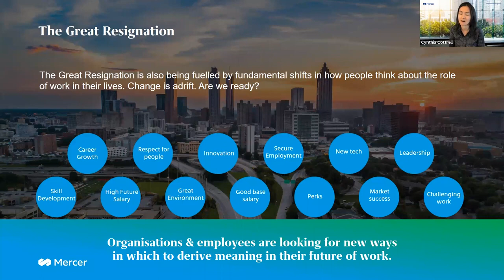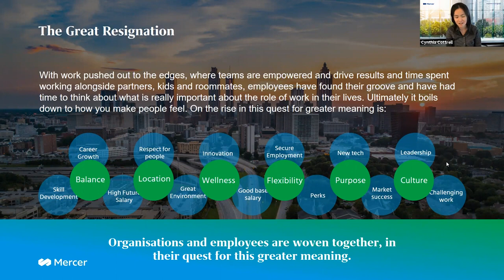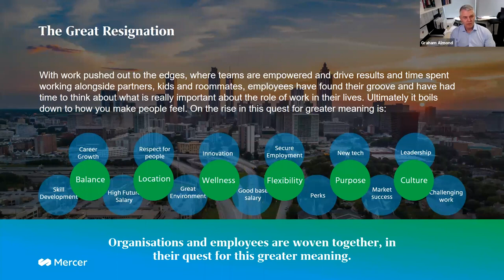The Great Resignation - Part 2: How to become a destination of choice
Talent is resigning their jobs in search of better bosses, rewards, and opportunities. In the second instalment of this series, leaders from the mining, telecommunication and professional services industries share practical ideas to reduce employee turnover.

Watch The Great Resignation series:
Part 1: How to adapt your strategy to stem the talent exodus [add link to YouTube video]
Part 3: Look after the career wellness of your people [add link to YouTube video]